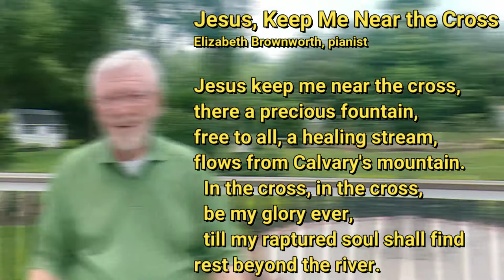Worship 6 7 20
Mt Zion and Pleasant Hill UMC, Worship for June 7, 2020